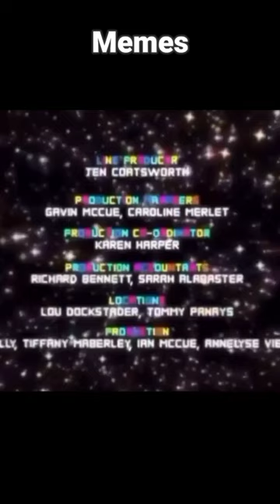Memes I stole from Ishowspeed